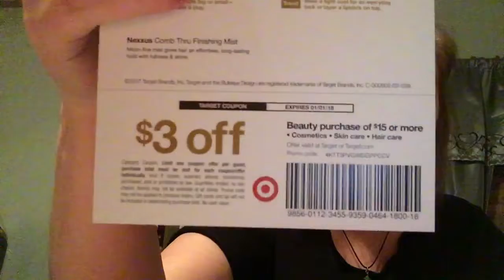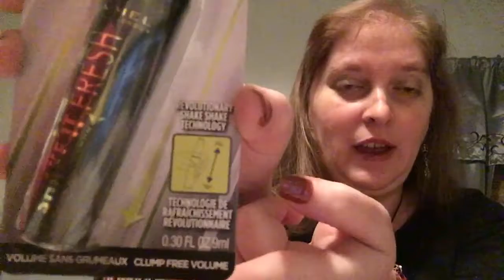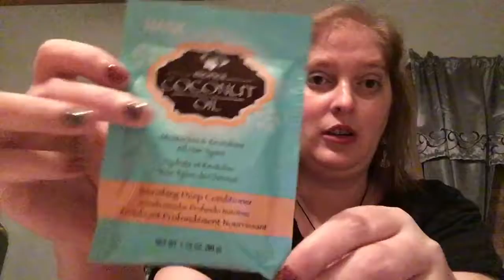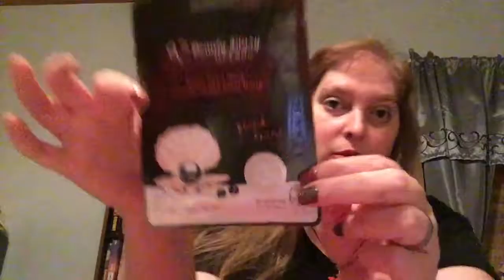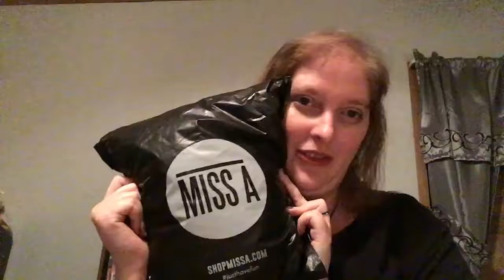Target Beauty Box December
I'm Nico, and I make stuff! Well, I try to. I'm gonna review stuff and talk about stuff on here too.

Etsy Shop